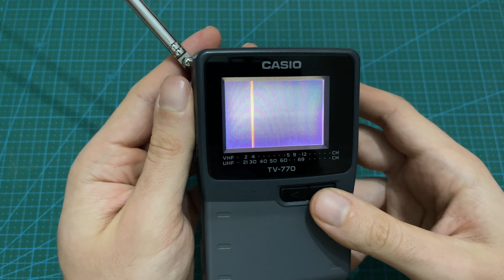Casio Cep Televizyonu TV-770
Köklü bir marka olan Casio'nun vintage cep televizyonunu sizler için tanıttım bu eşsiz modeli incelemenizi tavsiye ederim. İyi seyirler dilerim.